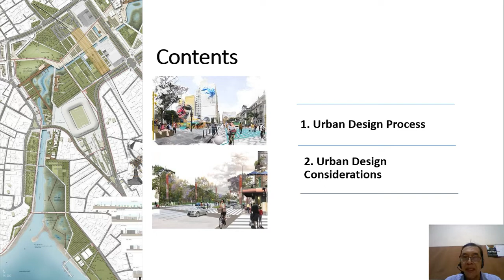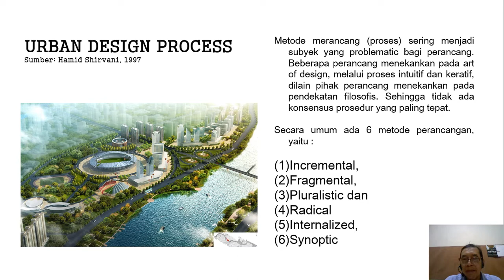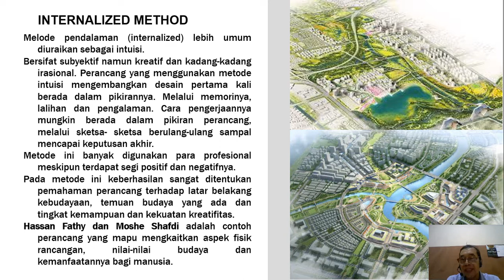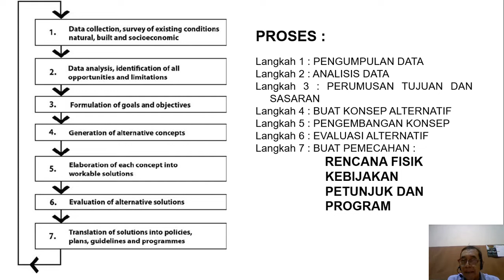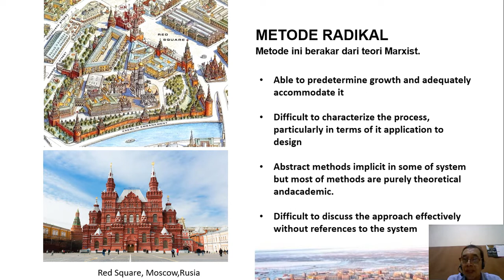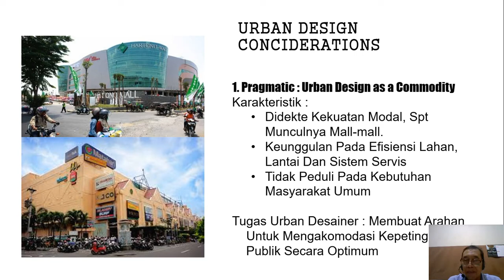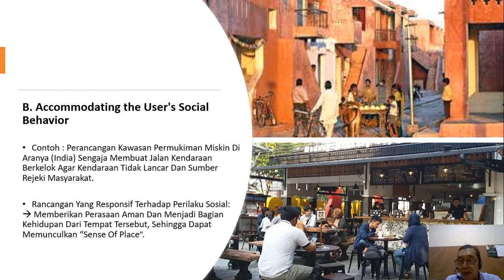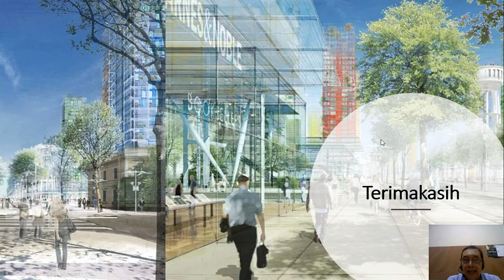APP/BHU Modul 3 3 Urban Design Process